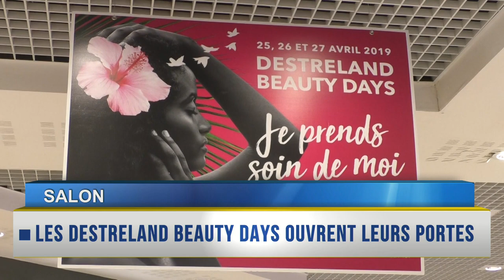RAPPEL DES TITRES du 25 Avril 2019